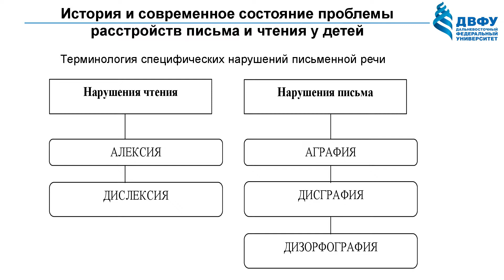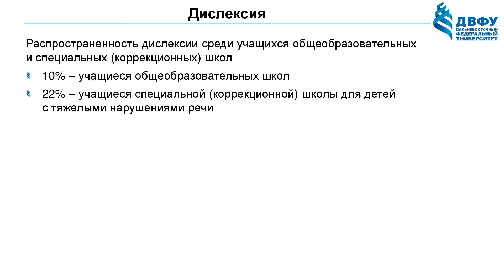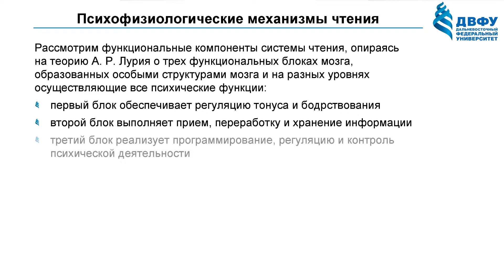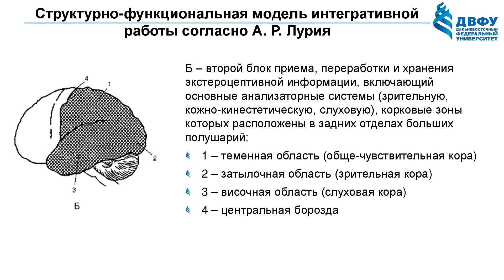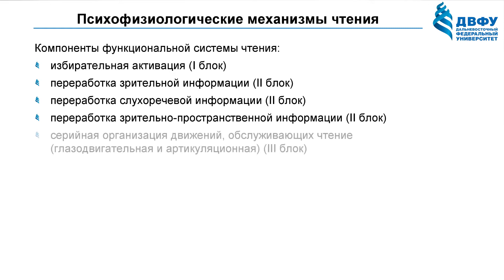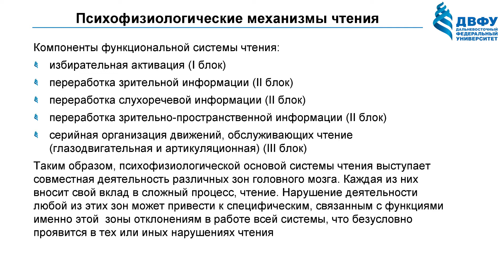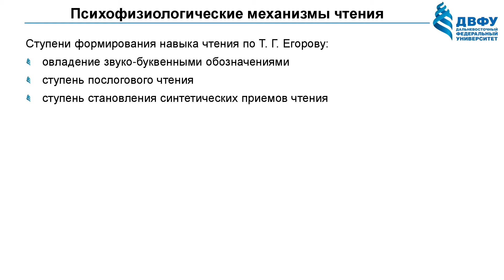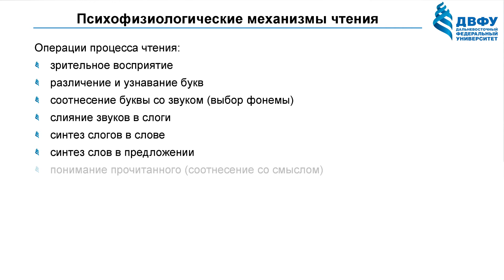Ольга Македонская: Психофизиологические механизмы чтения | Вилла Папирусов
В лекции "Нарушения письменной речи" вы узнаете об особенностях формирования письменной речи, а также о причинах развития проблем при письме и чтении у детей

Лектор — кандидат педагогических наук, доцент кафедры педагогической психологии Школы педагогики ДВФУ, руководитель образовательной программы "Специальное (дефектологическое) образование" Ольга Алексеевна Македонская

Фильм "Звездочки на земле", режиссер Аамир Кхан, 2007 год, – в фильме показывается мальчик – Ишан Авасти, имеющий нарушения чтения и письма. Герой испытывает трудности в учебе и при общении с людьми, в сюжете раскрывается личность мальчика – его чувства, мысли о том, что он не похож на остальных. Однако, пройдя долгий путь, Ишан Авасти наконец обретает веру в себя, что помогает ему решить свою проблему